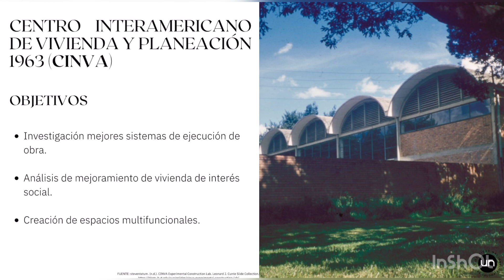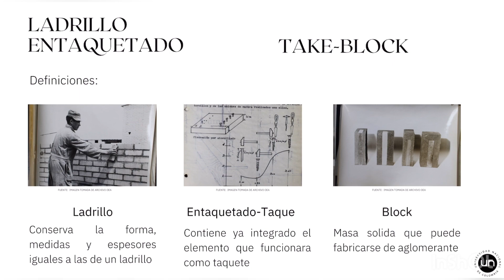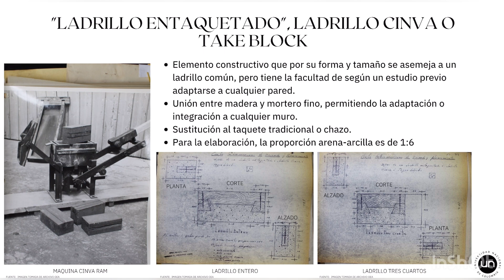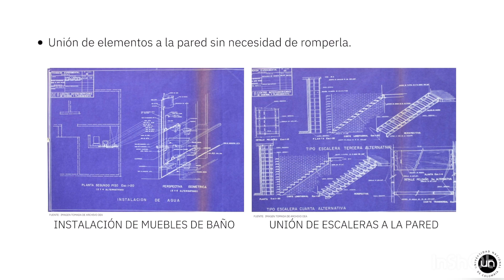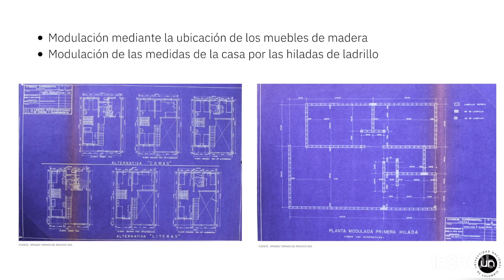Casa construida con "Take Block" en el Centro Interamericano de Vivienda - CINVA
Presentado por María Antonia Betancur y Juan Jacobo Zuluaga (junio de 2023)